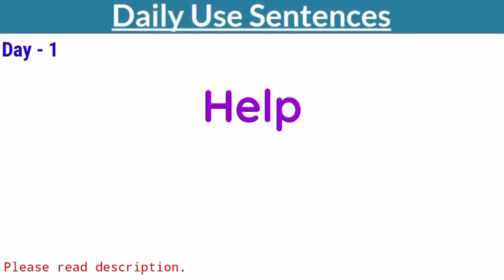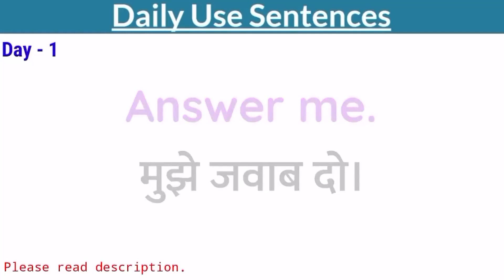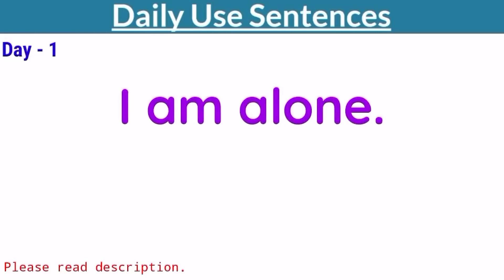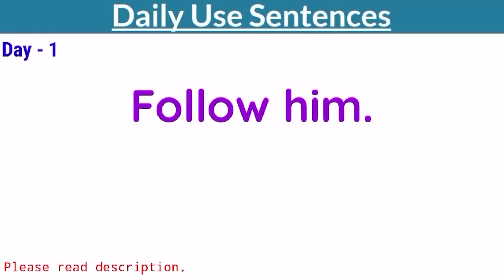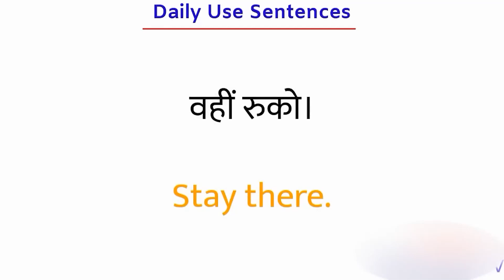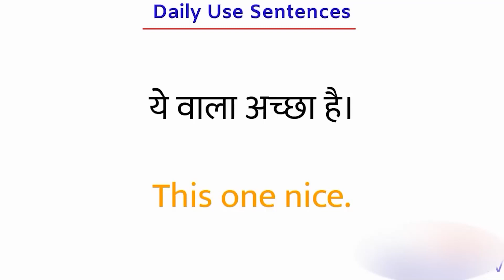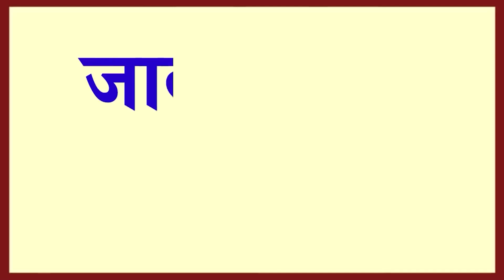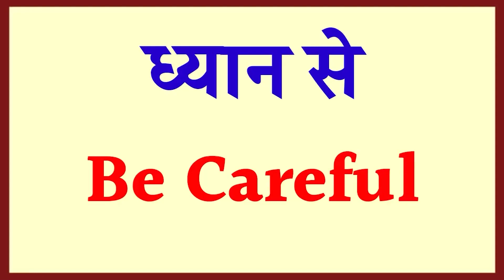Multiple Daily Use Sentence || Basic learn sentence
FACEBOOK:- Riddhi Siddhi Central School